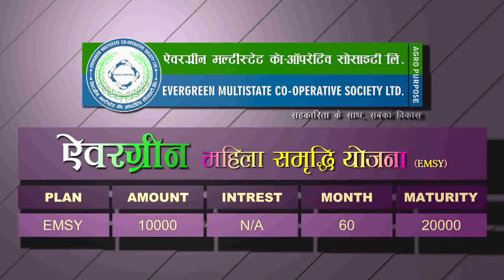EVERGREEN MULTISTATE COOPERATIVE SOCIETY LTD. - MAHILA SAMRIDHI YOJNA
The basic definition of Cooperative Society hovers around the philosophy of empowering even a single individual, maintaining weakest status at the last line of the society. Co-operative is made to achieve common economic interest of the society. Here association of people is voluntary and feel equality for the purpose defined.

On 25th march 2015, Evergreen Agro Multistate Co-operative Society Limited received Registration Certification from Govt. of India, Ministry of Agriculture, and Department of Agriculture & Co-Operation.

The Registration number of the Society is MSCS/CR/1214/2015. Initially the area of operation of the society shall be confined to the states of Uttar Pradesh, Uttrakhand, Bihar, Haryana, and Delhi. Excellent business tools are needed for success and growth thus we have opted the latest technology and software to serve our clients all over the Nation.